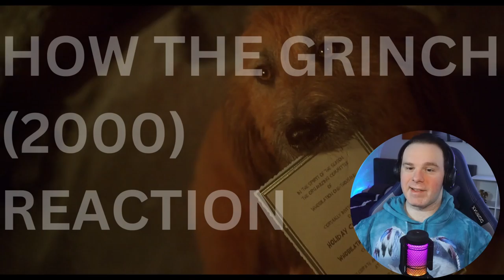Jim Carrey Is Amazing! | How The Grinch Stole Christmas Reaction | FIRST TIME WATCHING!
How The Grinch Stole Christmas Reaction is today's video! Hey everyone! Join me as I watch How The Grinch Stole Christmas for the first time today!

In this live-action adaptation of the beloved children's tale by Dr. Seuss, the reclusive green Grinch (Jim Carrey) decides to ruin Christmas for the cheery citizens of Whoville. Reluctantly joined by his hapless dog, Max, the Grinch comes down from his mountaintop home and sneaks into town to swipe everything holiday-related from the Whos. However, the bitter grump finds a hitch in his plans when he encounters the endearing Cindy Lou Who (Taylor Momsen).